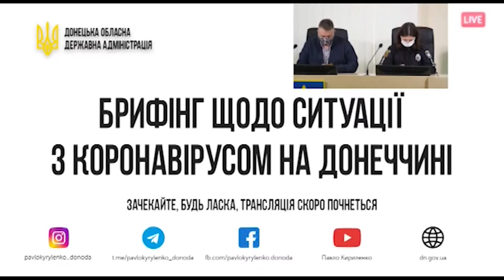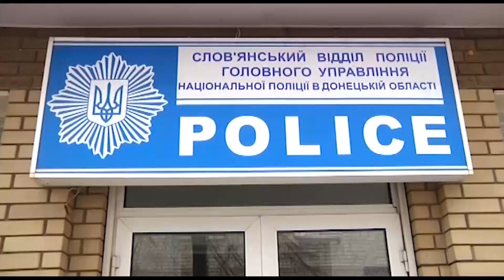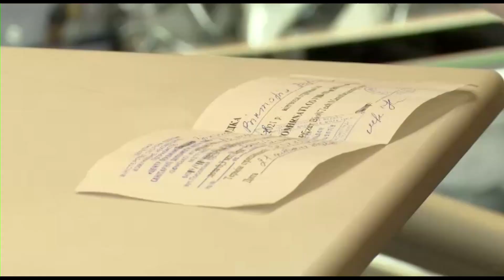Hoвини С Плюс 05 11 2021